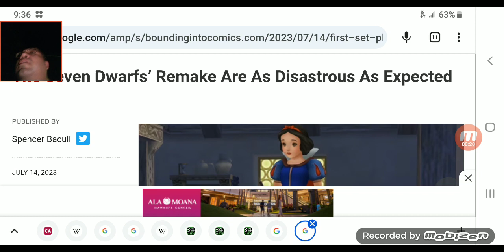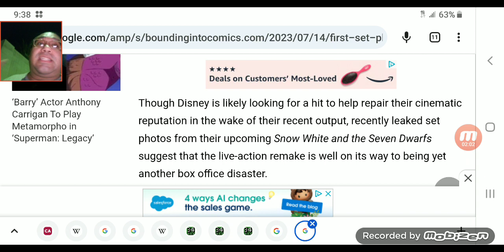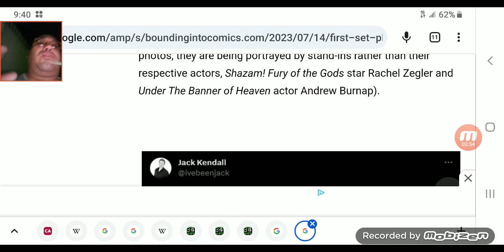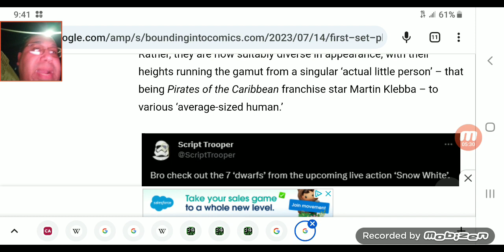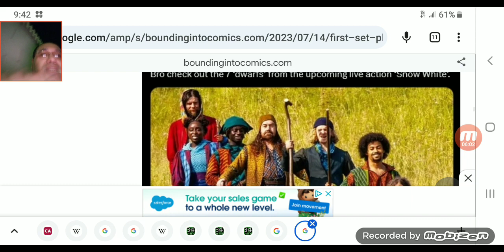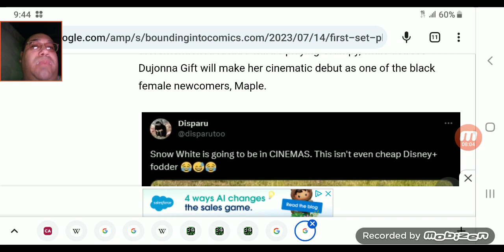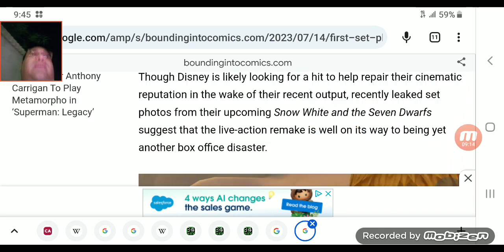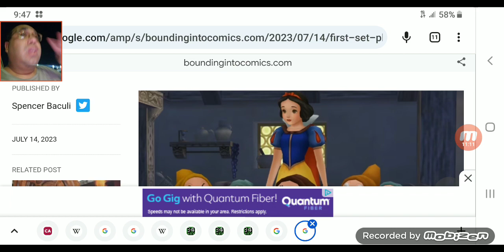Snow White live 7 Dwarfs picture leak online Disney wants some Diversity inclusion again?Newsrant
Chat breeze news! Skip 2(1:48)when i get heated (physically and verbally and emotionally)on how i guess  will want to make more people sheeple masses zombie idiots want to see this disgusting piece of meirda crap film Pathetic excuse for a movie starring cute PR, HispanicRachel Zeglier will make WaltDisney corporations house of mouse a billion dollars worldwide so it's way crazy!Skip to (9:22-10:23)4opinions about the situation topic!

(10:32-10:50) my guy meat canyon made a vlog about these really E-girl thots,whores just being an internet IG tiktok onlyfans model for simps shrimp & loserincels!

OTHER news headlines articles stories i decided not to read but I'll leave here.:My dude KJ Osbourne aka kj's what happened or KJ Osbourne scariestmovieeva! video he did here.He mainly does livestreams on odyssey & rumble nowadays.. :Everything EVIL Returns for THE END (2023)
Richie's less wide awake less truther news channel he's an outdoors expert & survivalist expert on this one but check em out on bit Chut or odyssey instead
Last but not least my broski and almost da same age as my mom but 6 years younger my guy Jacob Israel (but sometimes he's a little too extra cookey oh and if you're not a Christian or other evangelical religion or your an atheist listen & watch him anyways!

very fast thoughts views opinion pieces smartass comments sidenotes & random shite i say during the duration of this video here!
2:11-2:50 just wanted to kinda call out a few websites social media fake fagg0t journalists on how they just like to pray and sling mud towards certain people of certain communities and to just start up hatred bigoted evil fucked up garbage stains shit stains & be bitter & miserable all the time!
3:41-4:48 im aware that girl Rachel Zegler is going to be a badass woman, but man i just feel like this film is going to be a tumultuous disaster shit hit the fan messed up politicized film!
5:38-5:57 had to wait for the Faggot cocksucker dumbshit motorcyclist to leave so you guys can hear me shit and complain about this new agenda disney mk ultra mind controlled brainwashing bullshit future film!
5:58-6:34. Start talking about how these 5 out of the 7 dwarfs look like they came from either quest for Camelot, lord of the rings Harry potter game of thrones or the handmaid's tale movie tv series franchises instead!?
6:59-7:44 i go out in a heated explosion of a debate of fucking pointless& absolutely fucking goddang ridiculous and extremely fucking crazy pills sounding this news is! its way far to late for Disney as a cooperation company to say their sorry and make up for their far too gone mistakes!
8:23-8:32 glad the journalist brought that little fact & trivia up on this article!
Last final thoughts views opinions about the situational topic at hand (9:22-10:23)

info i heard on this from here from this 3 awesomeness of youtubers:The SnowWhite Picture Is FAKE?